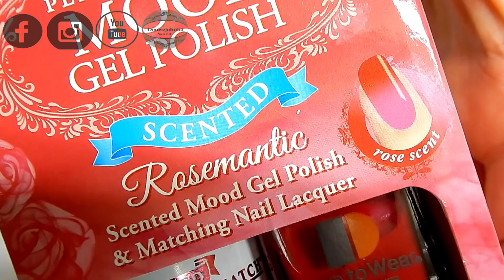MOOD POLISH in Action ------------- My Favorite Color By LeChat --- GORGEOUS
In this video I'm showing you my favorite mood nail polish in action by LaChet  . I love this color and it is scented like roses . So beautiful . Be watching for a new review on some of LaChet's newest polishes to come out .

Polish on ebay ( the closest they have is dark rose )

** NO ONE is ever granted permission to  upload my videos into their own videos ! **

I'm a Licensed and PUBLISHED Professional Nail Tech . * My nails , my life and MY CHANNEL * I do GEL & ACRYLIC nails . Gel nails are my FAVORITE . I want to share how I do nails with you , show you things to use for nails and review nail items .
Everyone's taste in nail art is DIFFERENT . I have RESPECT for ALL Nail Technician's - whether Licensed or not licensed or just starting out .and ones who choose this as a hobby . If you have nothing nice to say , SAY NOTHING at all . Negativity will not be tolerated here .
 *ALL comments I deem rude and inappropriate will be REMOVED and the individual BLOCKED . Please act like a RESPECTFUL human being . Karma is a big B .
** I do have a private personal Facebook account , but that is only for my family and people outside of the nail world . My nails friends can find me on my SPECIAL Facebook page created just for you .
My favorite gels are Star Nails International ( uv gels )
The sculpting gel in clear
The sculpting gel in thick clear
T3 Fiber Gels in opaque nude , opaque rose nude and opaque petal pink
My favorite clear acrylic to use is Tones Glass ( clear )
Tones covers in Almond and New Pink
Their liquid monomer is great too .
I use many different colored acrylic brands .
Recently I discovered a wonderful person who creates amazing colored acrylic sets I have been using . The lovely Stacy Baltadano